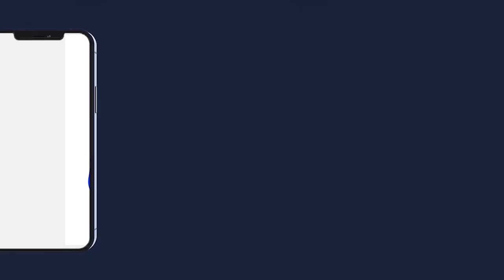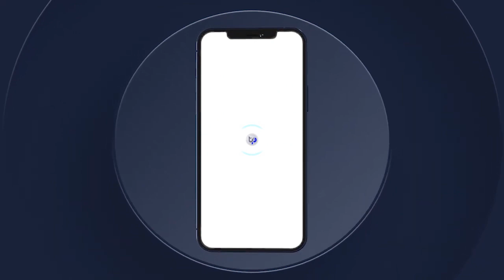CÉRÉMONIE OFFCIELLE GAMOU TOUBA FALL MBOUKHEKH 1444H2022 PARTIE 4